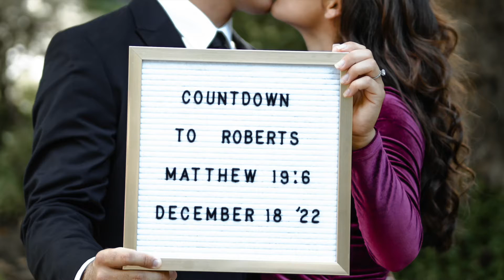FALL MODEST LOOKBOOK| Modest Fall Fashion| Fall Modest Outfits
I'm officially back doing these modest lookbooks for you guys! I know it's been a long time coming but here we are! 😄
I will post lookbooks a lot more frequently than I used to so.

Follow me @speak_lifeee